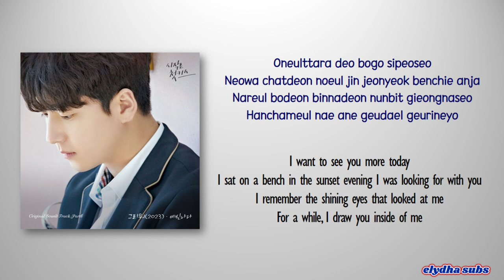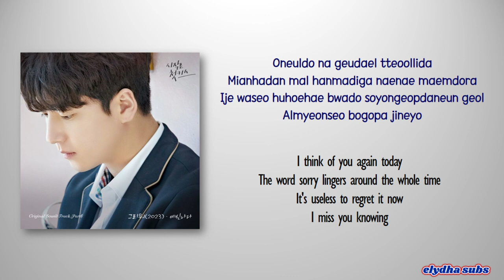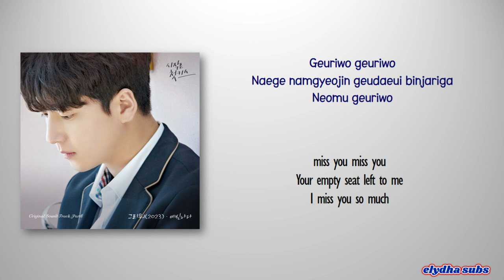Yeahshine - I Miss You (그리워) (2023) [Kiss Is the Beginning OST Part 8] [Rom|Eng Lyric]